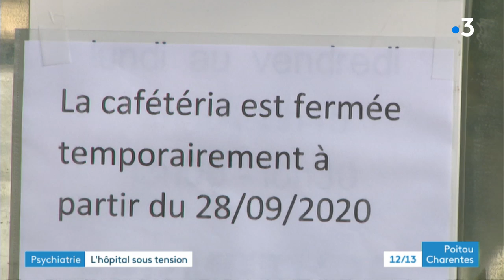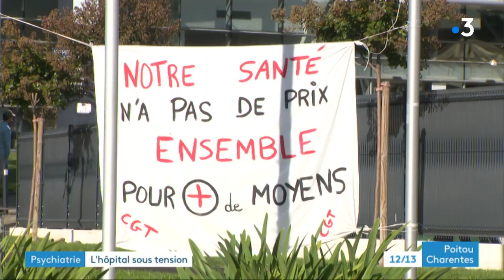Niort : deux infirmiers agressés par un patient à l'hôpital psychiatrique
Nouvelles agressions à l'hôpital psychiatrique de Niort. Deux soignants ont été blessés en début de semaine. Pour le personnel, c'est une nouvelle preuve des grandes difficultés que connaissent ces hôpitaux.
Reportage de Dominique Laveau, Luc Barré et Alexia Rouy
Intervenants :
- Sylvain Guillaumie, Infirmier en psychiatrie CGT 79
- Sandrine Fournier, responsable secteur santé CGT 79